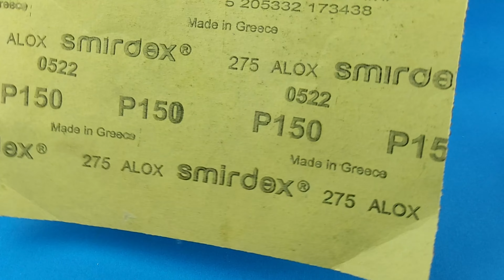How To Make Money Gun From Cardboard DIY Cash Cannon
Here, you'll explore a world of ingenious ideas, smart inventions, and innovative artistic creations. Join us on a creative journey, discovering fascinating innovations, creative recycling, and simple yet effective solutions.

From entertaining hacks and extraordinary inventions at home to crafting marvels and artistic recycling, find everything you need for a life filled with creativity and excitement right here. Stay with us and uncover a world full of wonders.

Additionally, in my channel, you'll encounter a variety of innovations, including 3 superb inventions, 7 incredible inventions, and 10 unbelievable inventions. Witness the diverse inventions, from unnecessary ones related to the Super Bowl to amazing inventions associated with sports.

Beyond that, content related to simple living, creative DIYs, beautiful handicrafts, and innovation in recycling is also featured in my channel. Join us to be entertained, inspired, and experience the joy of creative thinking.

We look forward to your warm presence and exciting ideas in our channel! Embark on an engaging journey to a world full of innovation and creativity.
.Recommended video links. .

How To Make a Saw | Table Saw or Bench Saw Machine at Home:DIY

Making an Amazing Mini  Fan with Soda Cans and DC Motor:DIY

.Channel address.

.Hashtags . .
# SUPER INVENTIONS
.Name Chanil. .
Creatively recycled